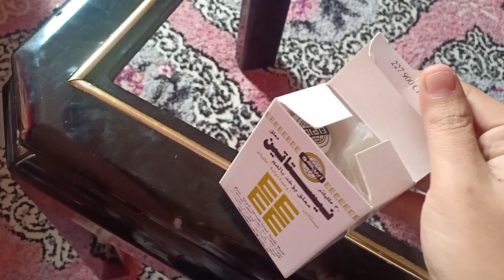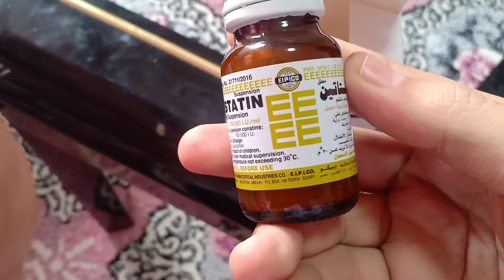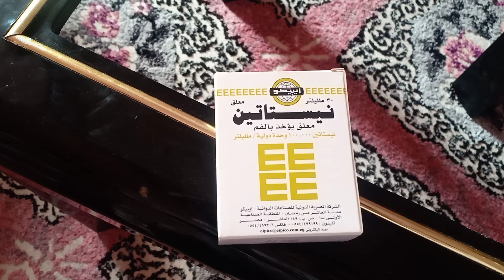أن شاء الله من اليوم مفيش زغاليل هتموت منك علاج موت الزغاليل بعد الفقس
دواء بشرى لعلاج موت الزغاليل بعد الفقس وعلاج الأمراض المعويه وتنظيف معدة الطيور والعصافير من الفطريات والبكتيريا الضاره المسببه للسالمونيلا وكمان طريقة استخدامه للعصافير